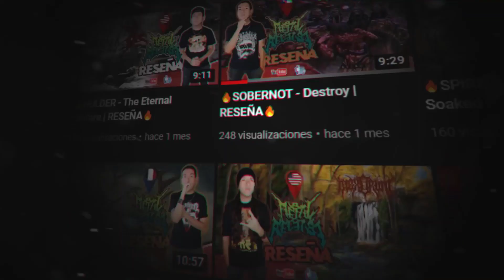🔥CIRKELN - The Primitive Covenant | RESEÑA🔥